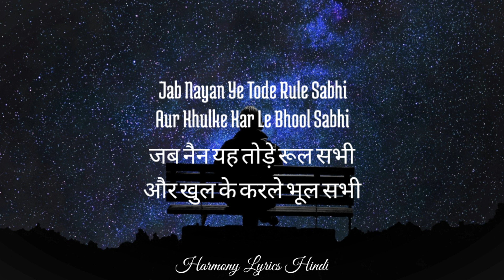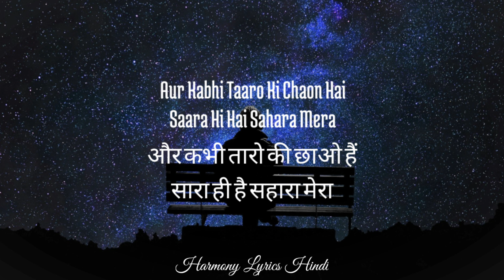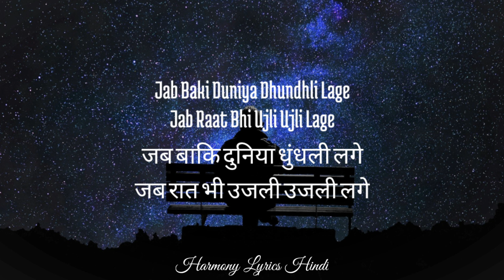Arijit Singh - Atak gaya (Lyrics) | Badhai Ho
English Lyrics:-
Jab Chalte Chalte Raah Mude
Jab Jugnu Muthi Khol Ude
Jab Nayan Ye Tode Rule Sabhi
Aur Khulke Kar Le Bhool Sabhi
Bhool Sabhi Bhool Sabhi

Kabhi Jheel Hai Tu
Aur Kabhi Yaadon Ki Naav Hai
Tu Hi Dil Ka Kinara Mera
Kabhi Dhoop Hai Tu
Aur Kabhi Taaro Ki Chaon Hai
Saara Hi Hai Sahara Mera

Jab Baki Duniya Dhundhli Lage
Jab Raat Bhi Ujli Ujli Lage
Jab Dil Ko Duaa Maalum Pade
Aur Dhandkan Jhat Se Boom Kare
Boom Kare Boom Kare

To Atak Gaya Hai
Ye Man Atak Gaya Hai
Kuch Chatak Gaya Hai

Ye Man Atak Gaya Hai Haye

Ataka Jawe Ataka Jawe
Silsila Prem Ka
Aa Haath Pe Rakhe Bulbula Prem Ka

Silsila Prem Ka
Ye Bulbula Prem Ka

Hindi Lyrics:-
जब चलते चलते राह मुड़े
जब जुगनू मुठी खोल उदेई
जब नैन यह तोड़े रूल सभी
और खुल के करले भूल सभी
भूल सभी
भूल सभी

तोह अटक गया है
ये मन अटक गया है
कुछ चटक गया है
यः मैं अटक गया है

कभी झील है तू और
कभी यादों की नाव है
तू ही दिल का किनारा मेरा
कभी धुप है तू और
कभी तारो की छाओ हैं
सारा ही है सहारा मेरा

जब बाकि दुनिया धुंधली लगे
जब रात भी उजली उजली लगे
जब दिल को दुआ मालूम पड़े
और धड़कन जट्ट से
बूम करे
बूम करे
बूम करे

तो अटक गया है
ये मन भटक गया है

अटका जाए अटका जाए
सिलसिला प्रेम का
आ हाथ पे रखे
बुलबुला प्रेम का